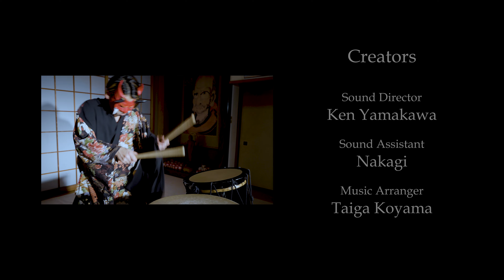He's a Pirate(彼こそが海賊) - Pirates of the Caribbean (Japanese instruments cover) - SAMURAI STRINGS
THE SONG
“He's a Pirate - Pirates of the Caribbean - ”

If you have any requests, please leave them in the comments!
For work inquiries, we look forward to your DMs on various social media platforms!

【SNS】
★Channel registration

【Creators】
Video Director,Editor  :  natsUki
Sound Director  :  Ken Yamakawa
Sound Assistant  :  Nakagi
Lighting Director  :  Yusuke Osawa
Music Arranger  :  Taiga Koyama
Logo designer  :  Junko.K
Manager  :   POTETO

【Location】
Houonji

Malibu Enter Project Co., Ltd.
Yamaguchi,Takahashi law office
ONE GARDEN Co., Ltd.
GRACE LILY Co., Ltd.
ROBOTIX JAPAN Co., Ltd.
Kanno FP office
LOUNGE CARNET
Stadio enishi Co., Ltd.
Honey home

Produced by - SAMURAI STRINGS -